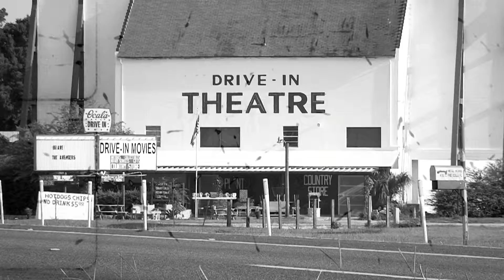HD GTN BRINGING BACK DRIVE IN WEDNESDAY